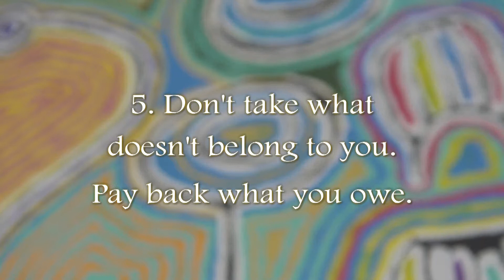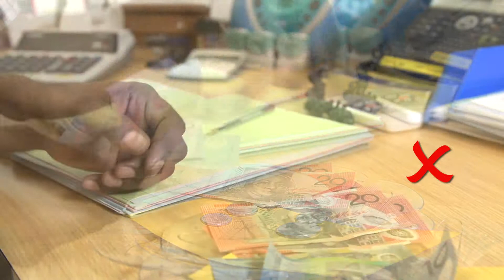Faithfulness In Service - Chapter 5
Chapter 5

Faithfulness In Service
Anglican Church Of Australia

A video resource for clergy and church workers

Produced by : Marilyn Redlich & Helen Carrig on behalf of Professional Standards Commission of the Anglican Church of Australia
Date of Release : 1 July 2014